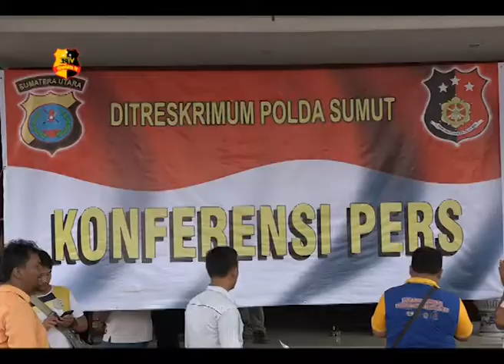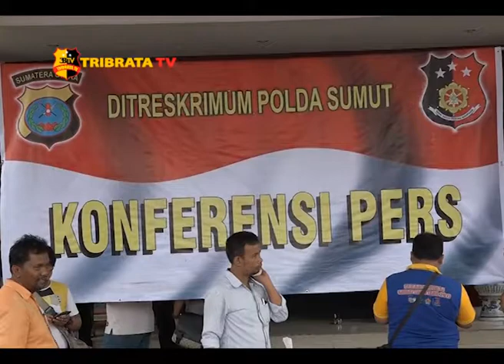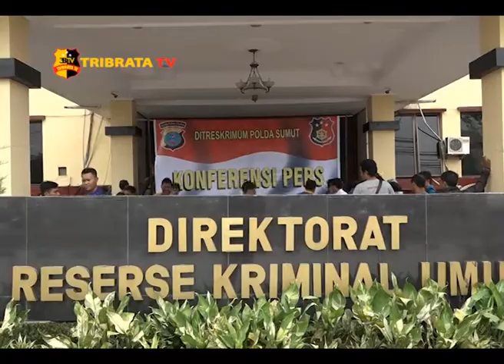DUA REMAJA PEMBUNUH KASIR DIRINGKUS TIM GABUNGAN